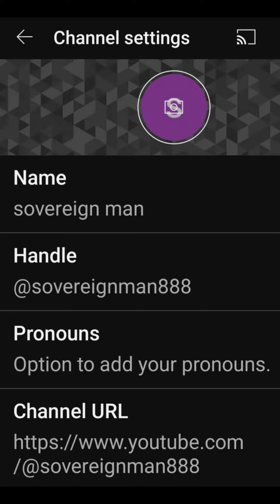Octopus Energy fake Warrants. awakening inelienable Humanrights Ruleoflaw Duvinelaw commonlaw.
Prove your claim.